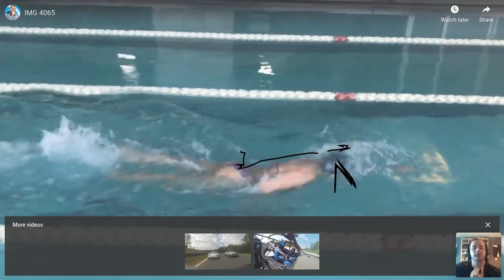FFT Live: Stroke Video Analysis - Episode 3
Each week, Olympic gold medalist Tyler Clary along with a guest will be leading a LIVE FFT Broadcast where they break down videos swimmers’ strokes showing what they are doing well and what can be improved. This week Victor Swimming Head Coach Mike Murray will be joining Tyler!

Watching both perfect technique as well as watching technique that needs improvement can be greatly beneficial to swimmers learning the intricacies of technique required to race faster.

to register for all of our upcoming webinars!